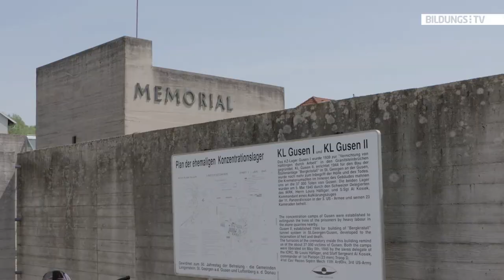Zeitzeuge Franz Hackl im Interview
Wir trafen uns im Mai 2015 mit Franz Hackl in der KZ-Gedenkstätte Gusen. Hackl wurde 1927 geboren und absolvierte von März 1942 bis Februar 1945 eine Lehre als Betriebsschlosser bei der DEST im Konzentrationslager Gusen. Der 88-Jährige erzählte uns eindrucksvoll seine Erlebnisse und seine persönlichen Erfahrungen: Wie es für ihn als Jugendlicher war, die Gräueltaten mitanzusehen, wie er mit dem Erlebten nach dem Krieg zurecht kam, wie er unabsichtlich zum Deserteur wurde und wieso es ihm wichtig ist, seine Geschichte vor allem Jugendlichen zu erzählen. Zum Abschluss des Gesprächs stellte er nur eine Bitte: "Wir dürfen das was war, niemals vergessen!"